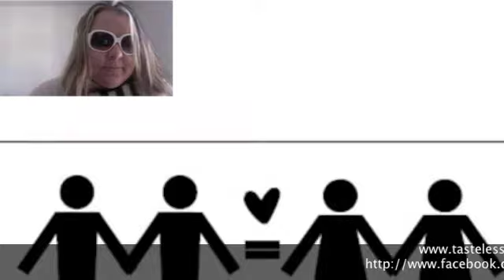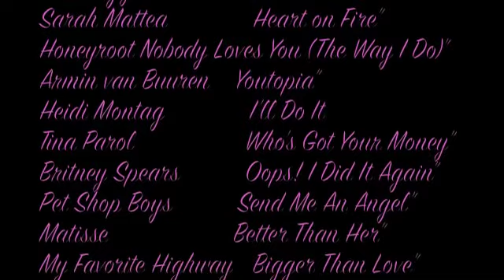My Interview with the CEO/Designer of Tasteless Candy Clothing!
View the fabulous collection of Tasteless Candy Clothing, and listen to my interview with the very sweet and talented Krystal C., CEO/Designer of Tasteless Candy!